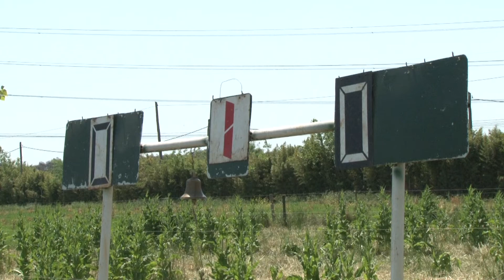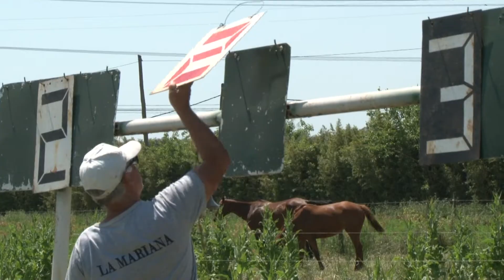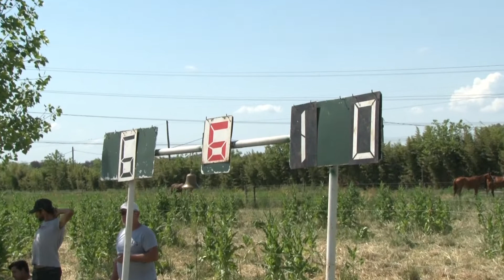La Mariana vs Cuatro Vientos - Copa Presidente 2021 (Polo Match)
Cuatro Vientos:
Santiago Zubiaurre (6)
Santiago Chavanne (7)
Lorenzo Chavanne (2)
Weisz Mackenzie (4)

La Mariana:
Agustín Merlos (7)
Alejo Aramburu (6)
Felipe M. Ferrario (6)
Rufino Merlos (0)